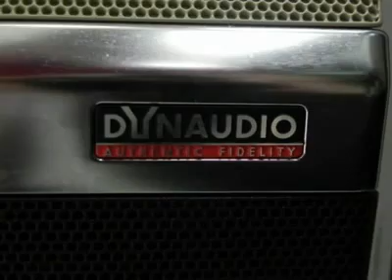2009 VOLKSWAGEN CC Houston, TX H2584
2009 VOLKSWAGEN CC Houston, TX
Stock

The 2009 Volkswagen CC 4Motion AWD is a stylish alternative to mainstream midsize sedans.  This CC is nicely equipped with features like 2 toned leather seats, rear sunshade, Dynaudio sound system with CD changer and MP3 input, dual mode sunroof, leather wrapped steering wheel with audio controls, auto dimming rear view mirror, dual zoned A/C, heated seats, rear parking sensors and much more.  Come in for a test drive and see this for yourself today. Buy with confidence, this is a 1 previous owner vehicle and has a clean CARFAX! All of our vehicles are put through a rigorous inspection and are fully reconditioned.